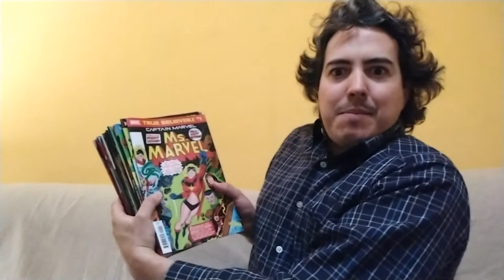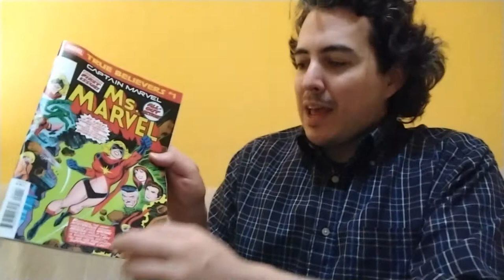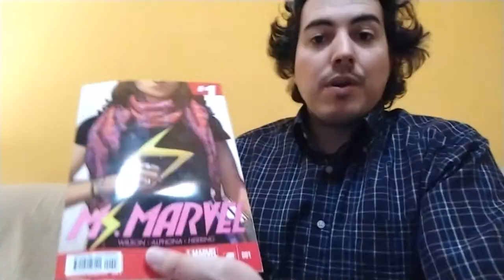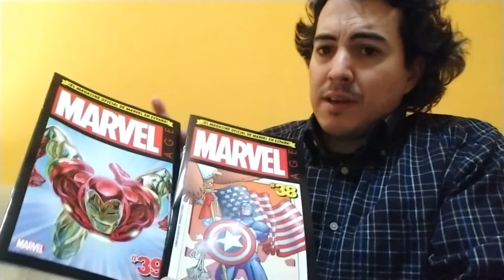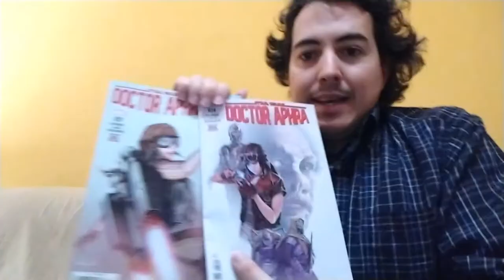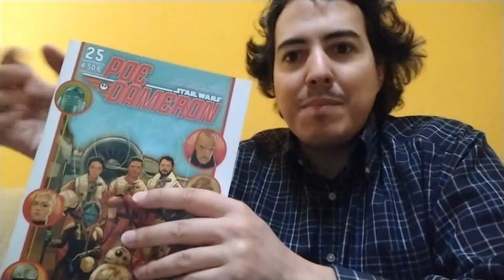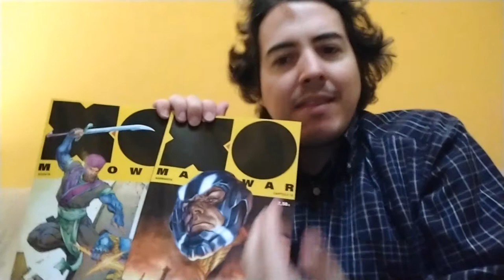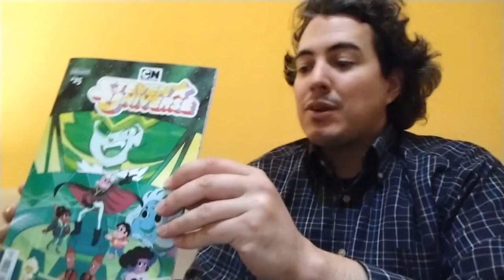Las Grapas de FJ | CAPITANA MARVEL y el Síndrome de Diógenes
Crítica de la peli de la CAPITANA MARVEL y además una descripción de los cómics que me he comprado este mes de marzo de 2019 (lo que se llama un "Comic-Book Haul"):

-True Believers: Ms.Marvel 1
-True Believers: Ms.Marvel 20
-True Believers: Marvel Team-Up 62 (Spider-Man & Ms. Marvel)
-Marvel Facsímil: Ms. Marvel 1
-El Asombroso Spider-Man: Renueva tus votos: Ciencia Rara.
-Marvels Annotated 1
-Marvel Age 38 y 39
-El Inmortal Hulk 4 y 5
-Thor 5 y 6
-Vengadores 3 y 4
-Vegadores Costa Oeste 2
-Love Romances (one-shot)
-Crypt of Shadows (one-shot)
-Grimm Tales of Terror 12
-Doctor Aphra 28 y 29
-Star Wars 60 y 61
-Poe Dameron 25
-Action Comics 1007 y 1008
-Superman 8
-X-O Manowar 18 y 19
-Harbinger Wars 2 #4
-Savage Dragon 242
-Paper Girls 19
-Steven Universe 25